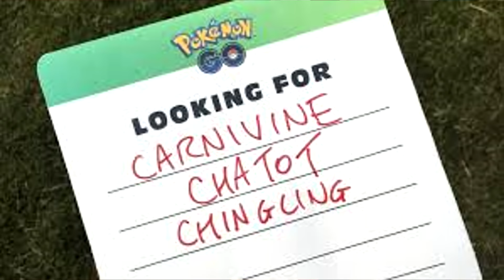3 SPOSOBY JAK ZDOBYĆ REGIONALNE POKEMONY W POKEMON GO ?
Jak i gdzie zdobyć wszystkie regionalne pokemony w Pokemon GO?